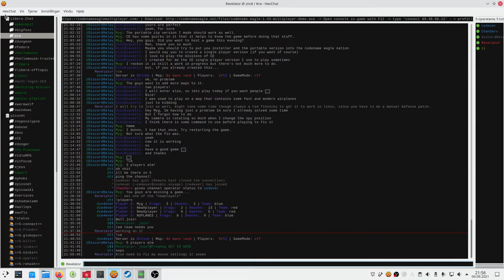Codename Eagle Multiplayer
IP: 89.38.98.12